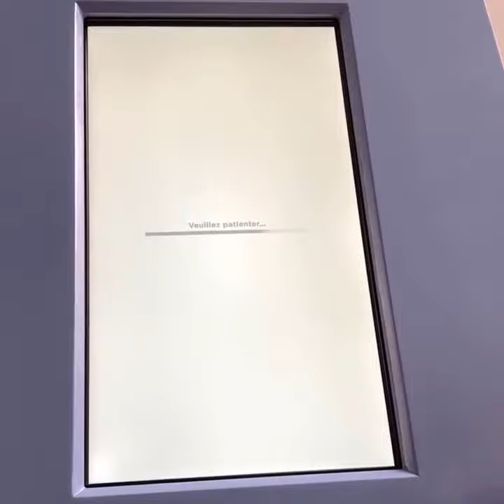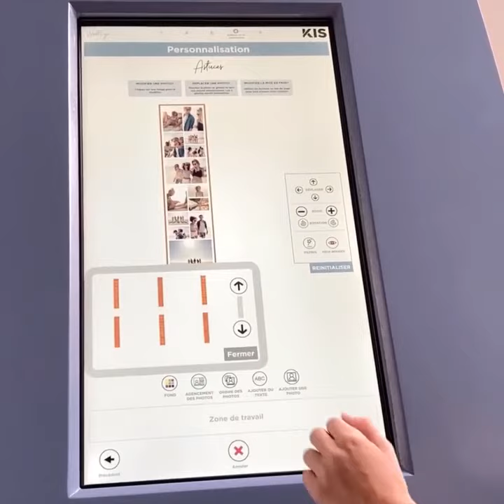Wall'N'Go Utilisation IHM